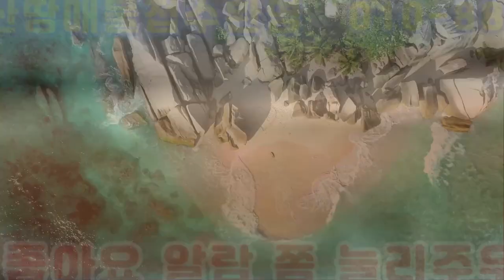NO:1-472번#성주군땅.성주땅.성주군부동산.성주부동산.성주군용암면사곡리전원주택단지할임야.성주군용암면전원주택단지만들임야.성주군용암면전원주택단지할땅.성주군용암면전원주택단지만들임야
경북 성주군 용암면 사곡리 전원주택단지할임야

급매가:당15만원(\740,400,000원)

지  역:보전관리지역

지  목:임야

특  징:서북향임야(동북향으로 건축가능)

2차선도로접#완만한임야

광역상수도인입가능

"유연분묘 이장가능"

"종합건설면허 대표님환영"

남성주ic5분#대구성서25분거리